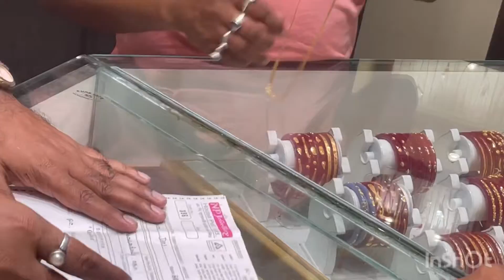Finally papa ko diya gold surprise😱or hum sab milke kiya bawal🤭youtube